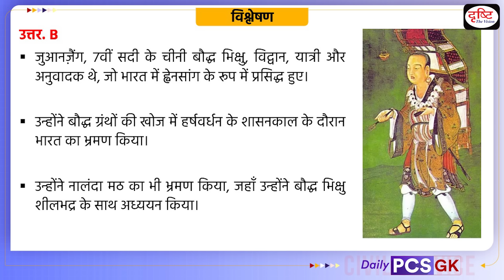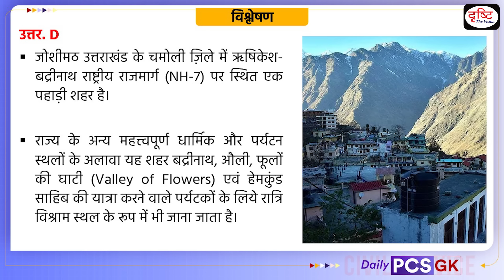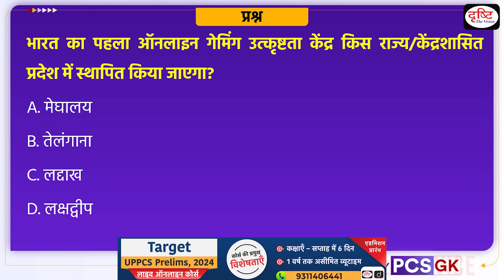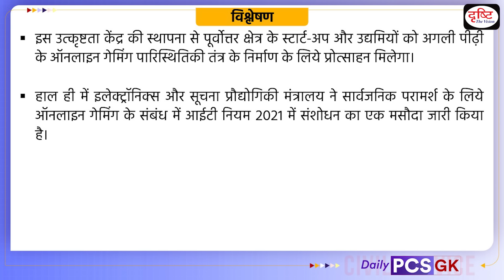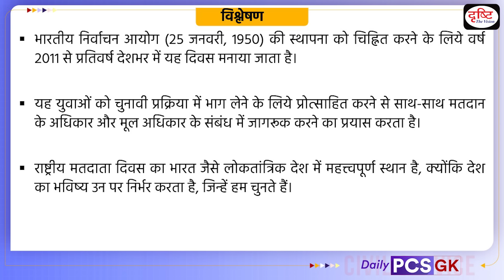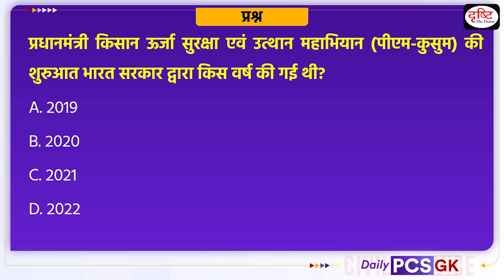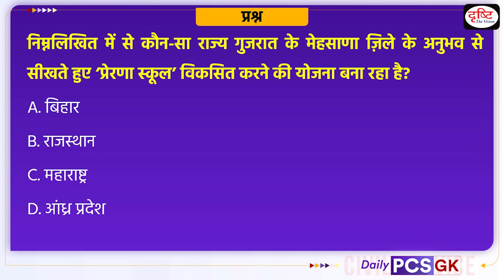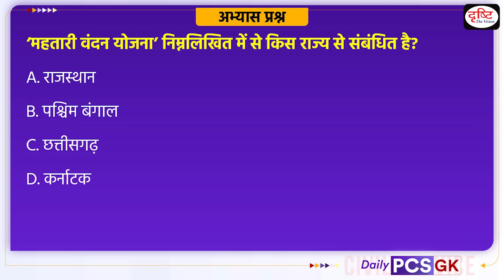Daily PCS GK – 9th February 2024 | Current Affairs GK in Hindi | Drishti PCS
1. Videos by Dr. Vikas Divyakriti

2. Concept Talk- By Dr. Vikas Divyakirti

6. To The Point- Special

8. UPSC PT Prelims Practice Quiz